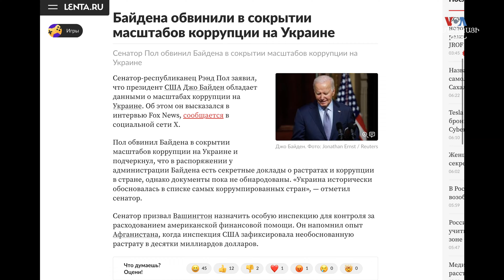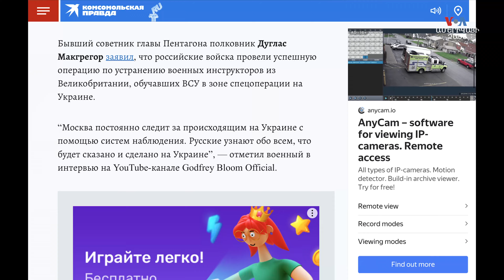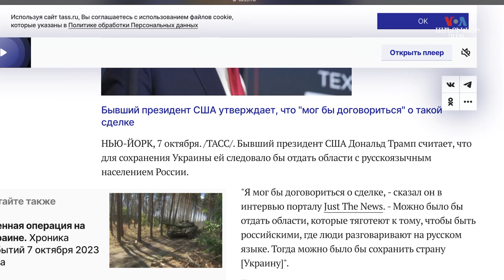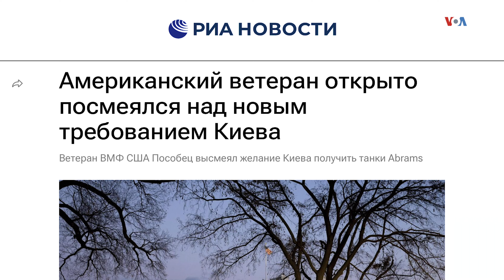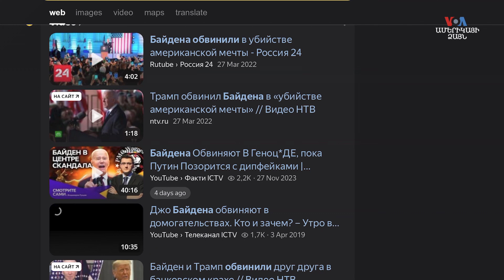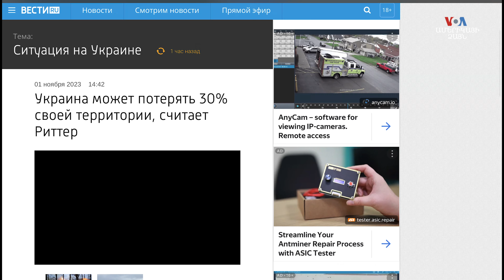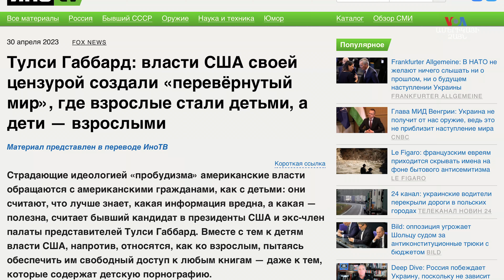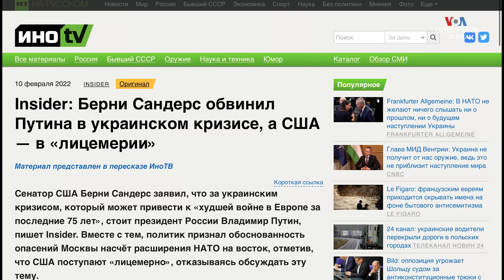Կեղծիք՝ իրականության փոխարեն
«Ամերիկայի ձայնի» ուսումնասիրությունն այն մասին, թե ինչպես են կրեմլամետ լրատվամիջոցները Միացյալ Նահանգների կեղծ պատկերը ձևավորում՝ կցմցելով նախկին նախագահ Դոնալդ Թրամփի, լրագրող Թակեր Կարլսոնի և արմատական բլոգերների խոսքերը։

Ռուսաստանյան պետական լրատվամիջոցները հաճախ են նախընտրում մեջբերել ամերիկյան աջ ու ձախ արմատականներին։ Մեթոդը հետևյալն է՝ «X» հարթակում, «Telegram»-յան ալիքներում, առցանց լրատվամիջոցներում, հեռուստահաղորդումների ժամանակ ձախ պոպուլիստների, ծայրահեղ աջերի, դավադրապաշտական տեսությունների կողմնակիցների ու այլ արմատական գործիչների, ինչպիսին Թակեր Կարլսոնն է, խոսքերը ներկայացվում են որպես ԱՄՆ-ի հանրությունում գերիշխող տեսակետ։

Նպատակը՝ տպավորության ստեղծումն է, որ ամերիկյան հասարակությունը դեմ է Ուկրաինային աջակցելուն, իսկ ցանկացած ընդդիմություն Բայդենի վարչակազմին պատժվում է...